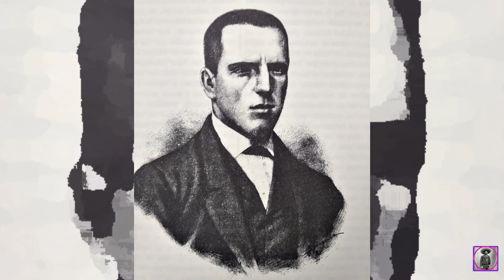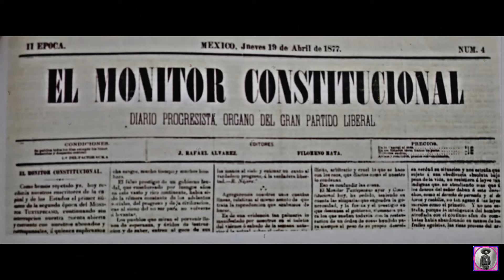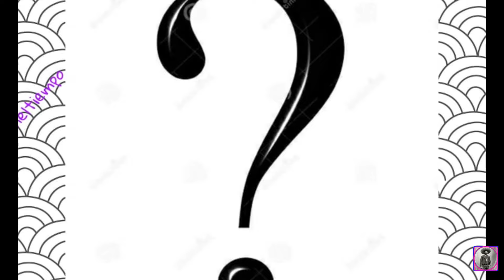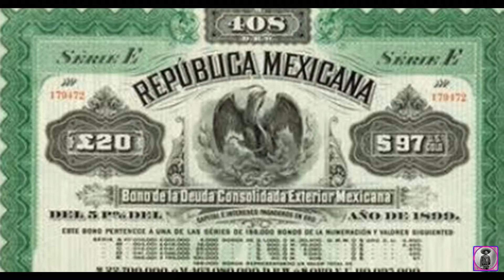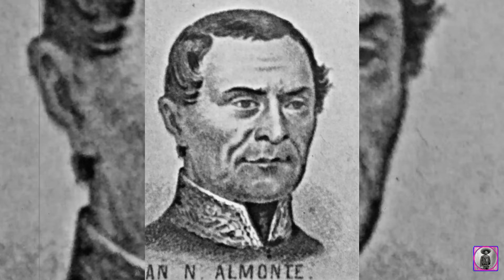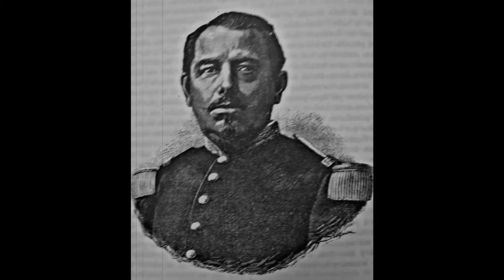¿QUÉ FUERON LOS TRATADOS DE LA SOLEDAD?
1861, AL TOMAR EL CONTROL DE GOBIERNO FEDERAL JUÁREZ SE TOPARÁ CON UN MINISTERIO DE HACIENDA VACÍO, PUGNAS INTERNAS LIBERALES ENTRE PURO Y MODERADOS, ADUANAS PORTUARIAS SIN GENERAR RECURSOS, UNA GUERRILLA CONSERVADORA FEROZ Y UNA INJUSTIFICADA DEUDA EXTRANJERA . EL CUENTO AQUÍ LO CUENTA GUSTAVO RAMOS.